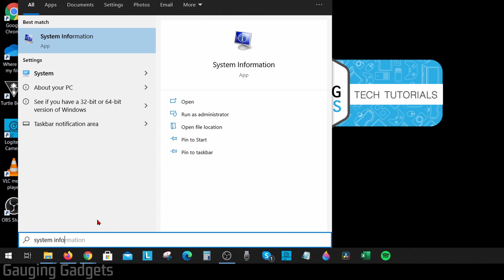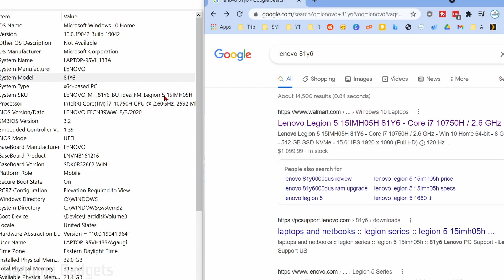How to Find your Laptop Model Number - Check Laptop Hardware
How to find your laptop's model number? In this tutorial, I show you how to check model of any laptop. This means if you have a Windows 10 laptop we can see the laptop computer model number, manufacturer, and hardware information.

Follow the steps below to find your laptops make and model:
1. Select the Windows start button in the bottom left of Windows and type System Information.
2. Open System Information.
3. In System information you can find your laptop manufacturer, model, name, SKU, processor, memory, and product name.